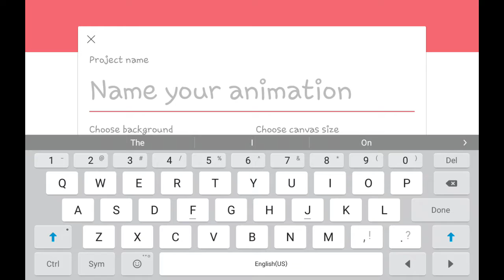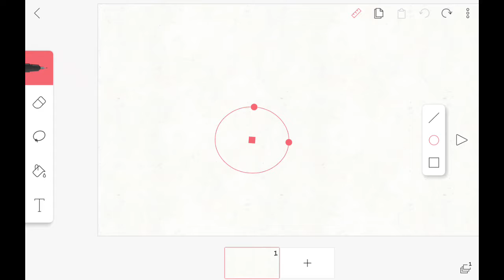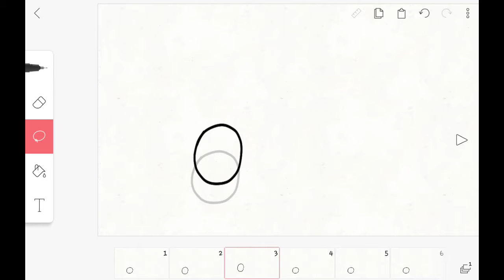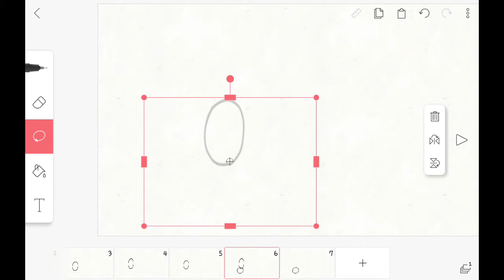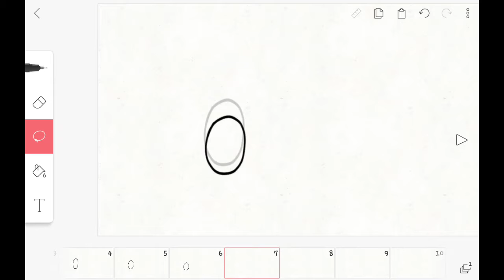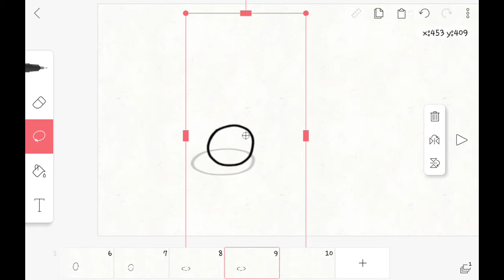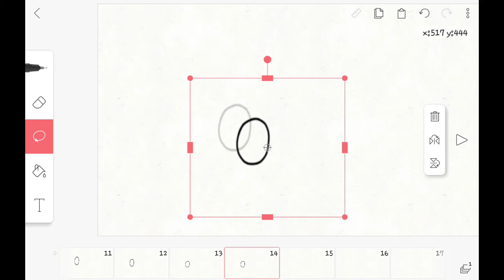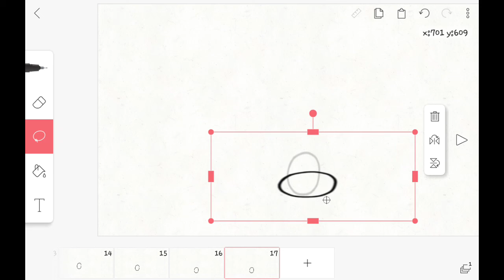How I animate// Part 1